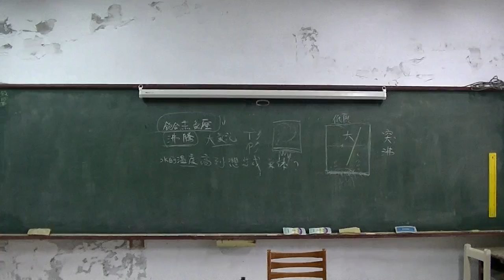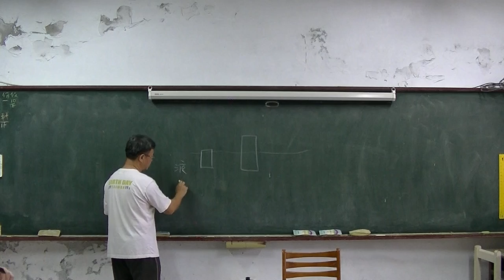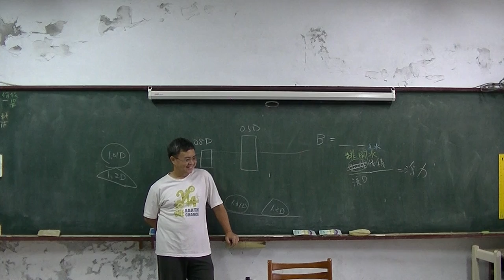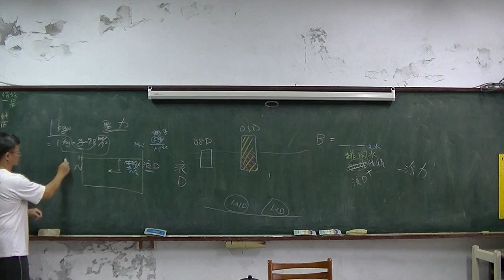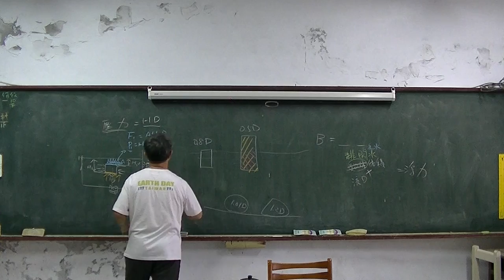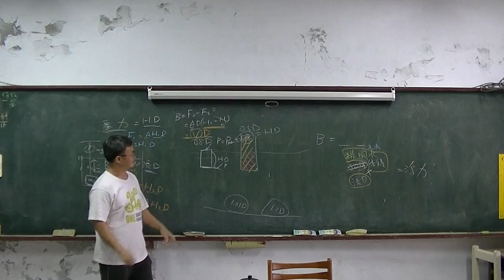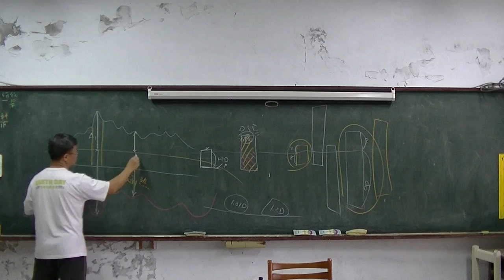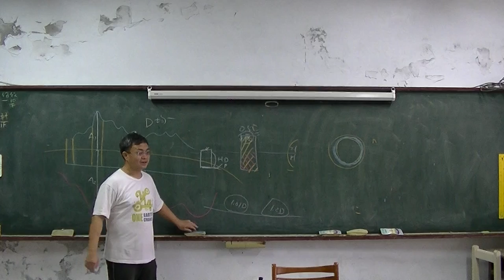高中地科 地殼均衡說01